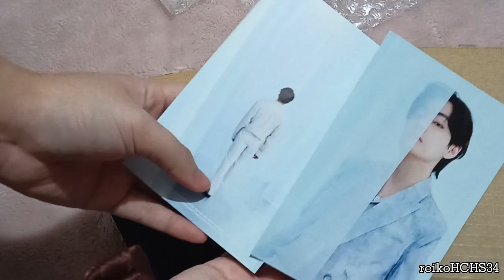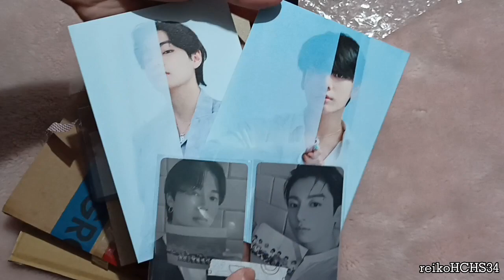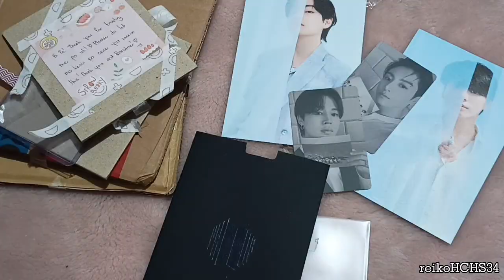UNBOXING: MORE 'PROOF' rpc & postcards 😂💜✨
Give me a follow! I appreciate it a lot 💖

BGM used from DooPiano
For Youth